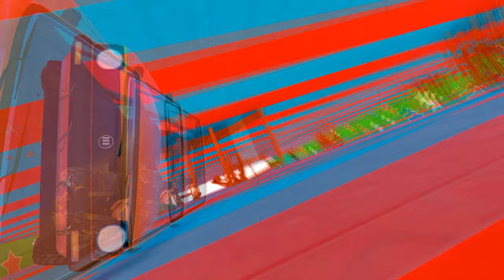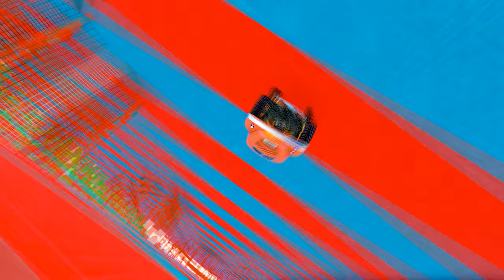87.8787% Fail ! HADCORE GTA 5 MEGA RAMP You Should Play Right Now! - (No Copyright Gameplay)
CRAZY PINBALL MEGA RAMP You Should Play Right Now in GTA 5 Online !

GTA 5 No Copyright Gameplay 4K 60fps | GTA Gameplay for TikTok & YouTube | 722

🎮 Do you want to Play GTA Races with Me?
Just Add me on Social Club.